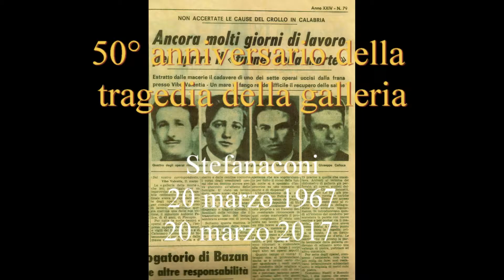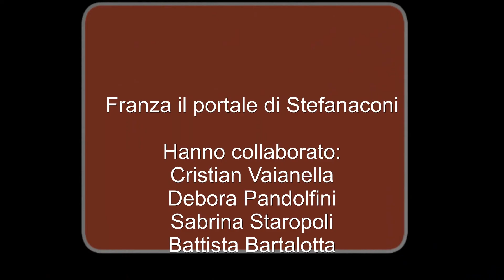2/4 Proiezione documentario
Filmati girati durante le celebrazioni del 50° anniversario della Tragedia della Galleria avvenuta il 20 marzo 1967
Stefanaconi, Chiesa Matrice 20 marzo 2017